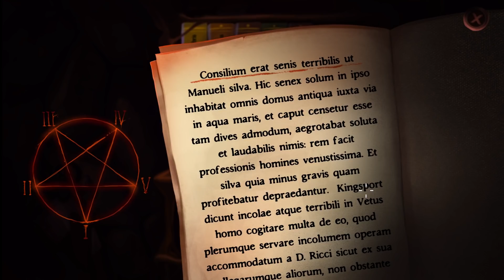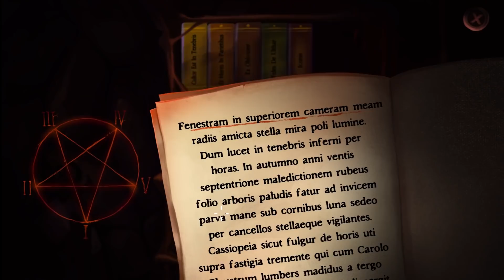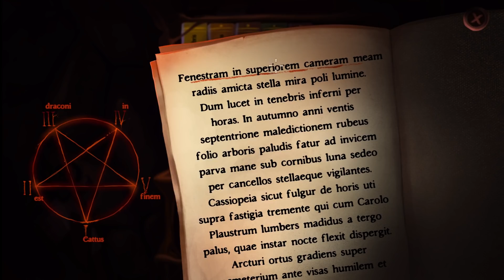GIBBOUS 🐈 15: Die Wahrheit über Kadsen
GIBBOUS - A CTHULHU ADVENTURE

Cthulhu ist vielleicht noch nicht auferstanden, aber fürs Erste bringt das Universum eine zynische Katze zum Sprechen. Reise von Darkham nach Transsilvanien, spiele 3 Protagonisten und triff auf Kultisten, Voodoo und Cthulhu selbst. Ein lustiges, kosmisches Horrorabenteuer aus Transsilvanien.

Titel: Gibbous - A Cthulhu Adventure
Genre: Point & Click-Abenteuer
Entwickler: Stuck In Attic
Publisher: Stuck In Attic

TRANSPARENZ / PRODUCT PLACEMENTS:

[✖] Deal: kein Deal
[✖] Reise: keine Reise
[✖] Sonstiges: nix